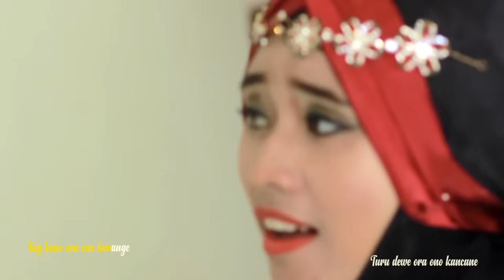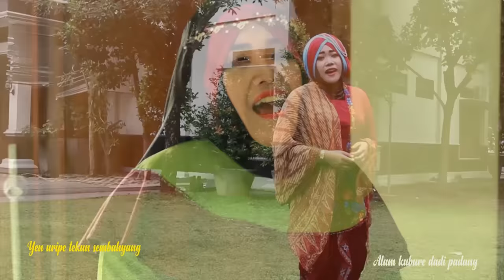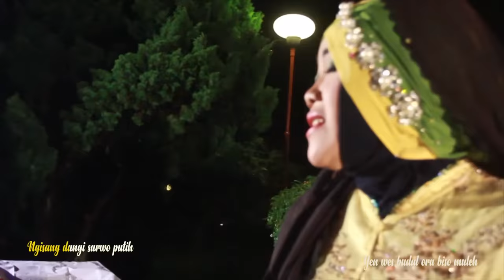ELING-ELING - USWATUN HASANAH FEAT. TITIK NUR ASIAH | Official music & Video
Aktifkan subtitle/CC untuk melihat lirik

Judul : Eling- eling
Vokal : Uswatun Hasanah feat. Titik Nur Asiah
Audio : Al-Muntaha Record
Video : Djana Sragen

Info Jadwal Rebana

Pak Rouf

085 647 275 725